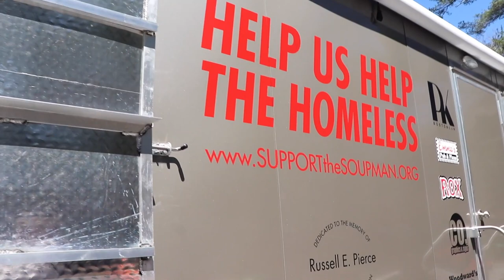Peter "The Soupman" Kelleher Needs Help To Help The Homeless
A Bridgewater man who lost his son to an opioid addiction is looking for support on his mission to help the homeless. Peter Kelleher has already accomplished a lot in less than two years.